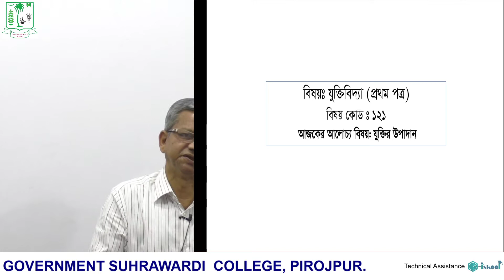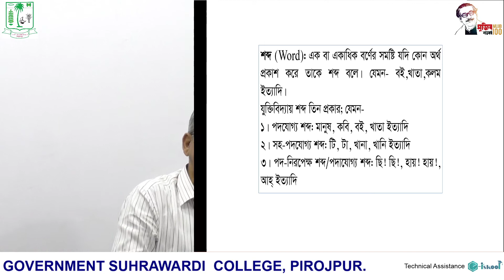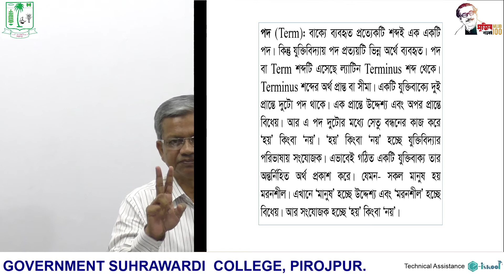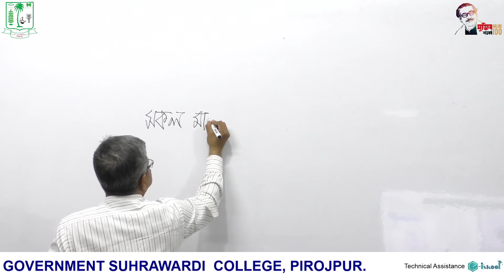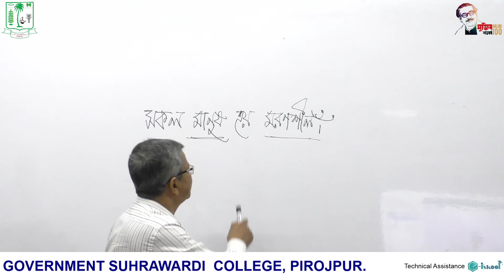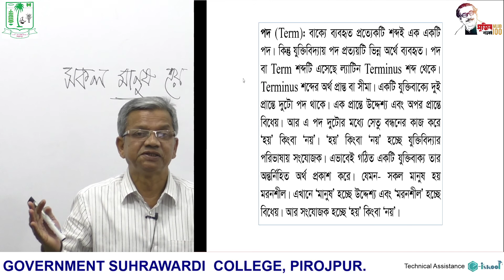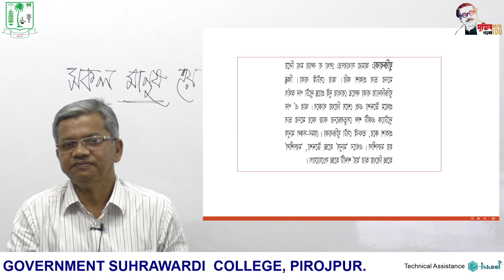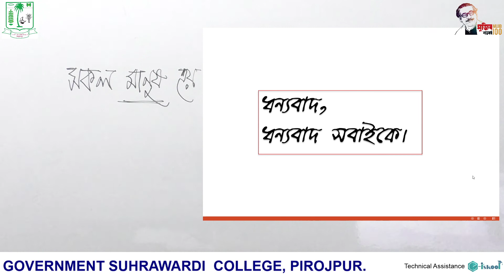যুক্তিবিদ্যা ১ম পত্র_যুক্তির উপাদান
উচ্চমাধ্যমিক যুক্তিবিদ্যা ১ম পত্র
বিষয়: যুক্তির উপাদান
প্রফেসর মুহম্মদ মীজানুর রহমান
দর্শন বিভাগ
সরকারি সোহরাওয়ার্দী কলেজ, পিরোজপুর।